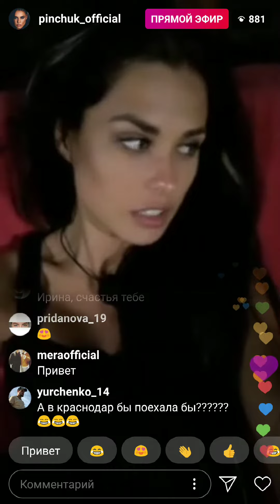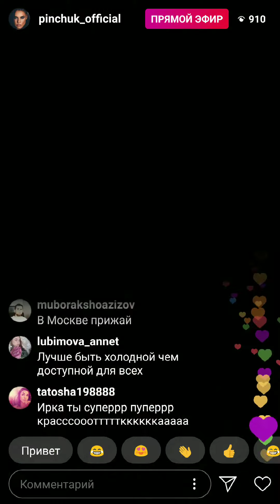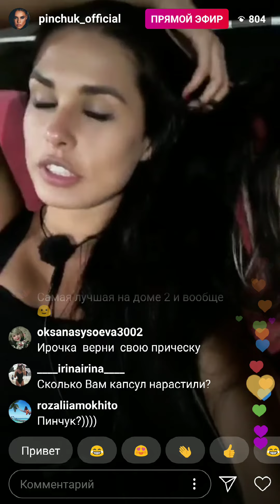Ирина Пинчук в прямом эфире 01.10.2018. Все говорят, что я холодная в отношениях